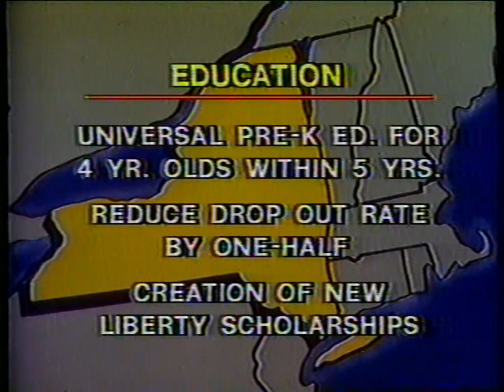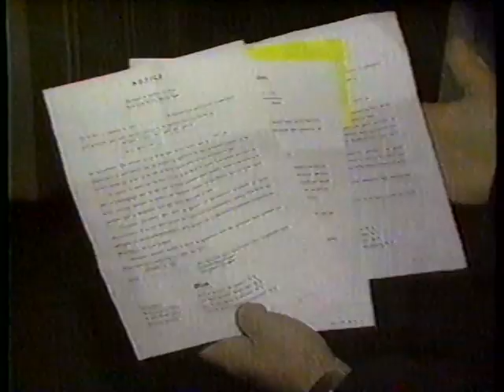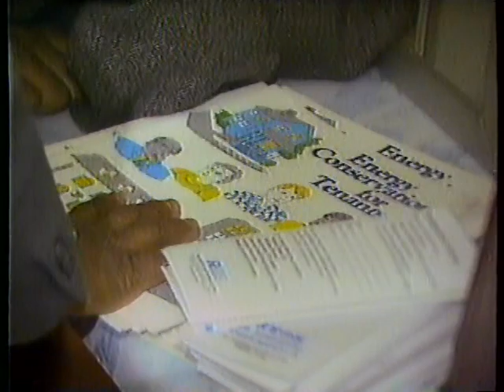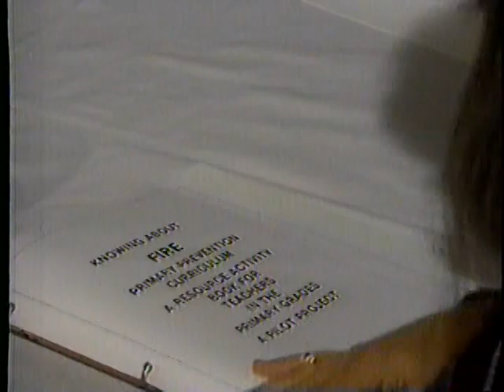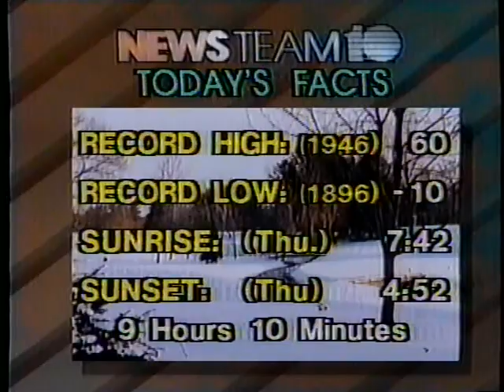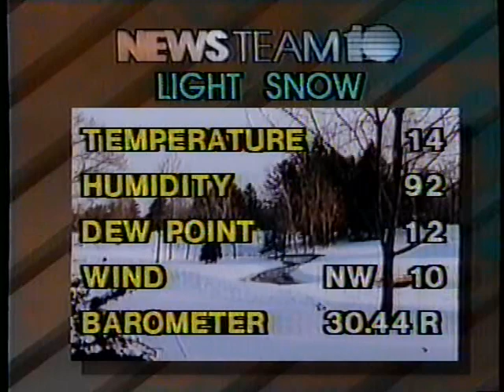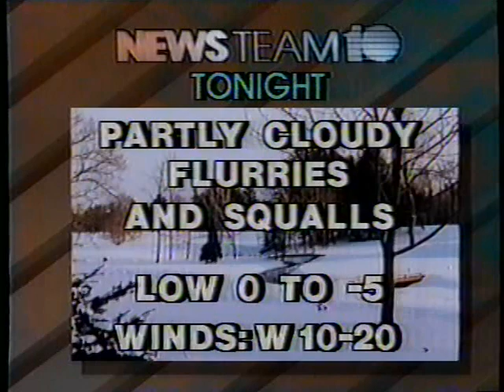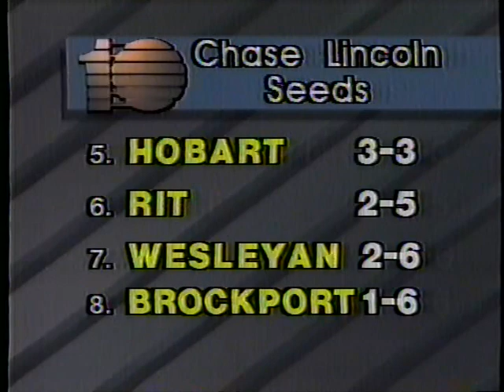WHEC-TV 6PM News | January 6, 1988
Station: WHEC-TV Rochester, NY